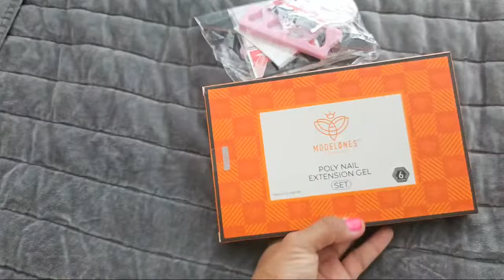The Navajo Mama is going live!